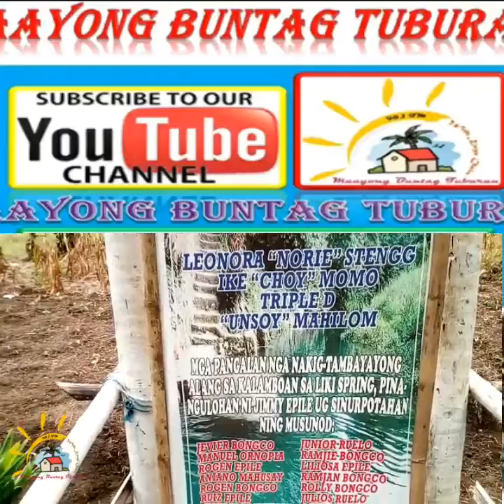Kuya Chris & Kuya Sylvester Visiting Liki Tabuelan Cebu